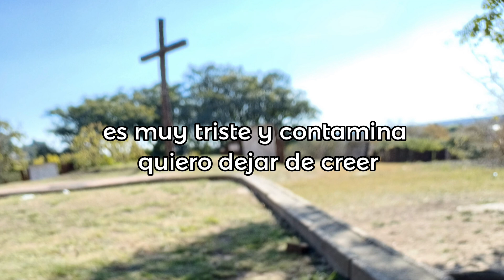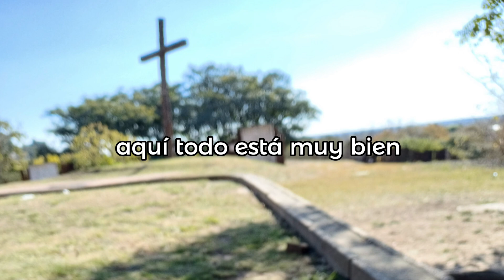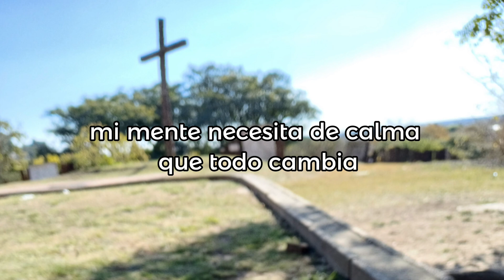Todo Pasa - Carla Morrison (Sari Music Cover)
Todo Pasa...